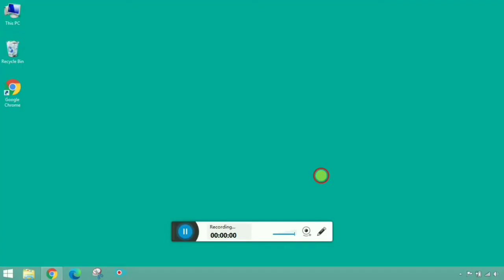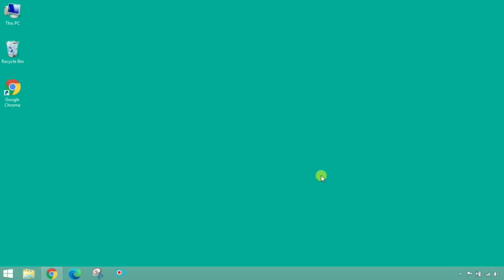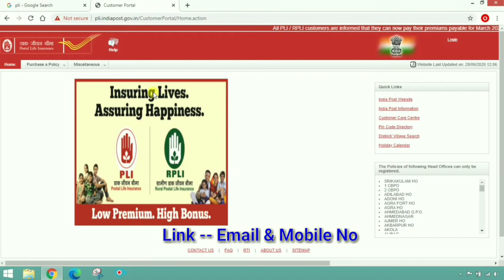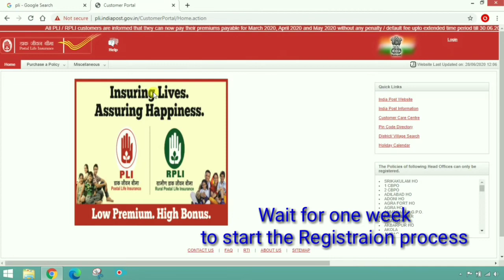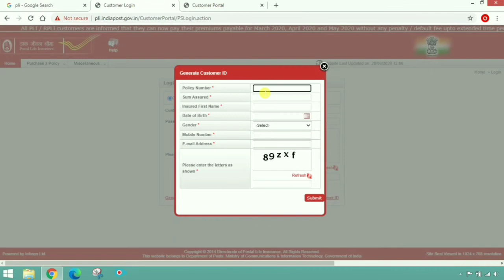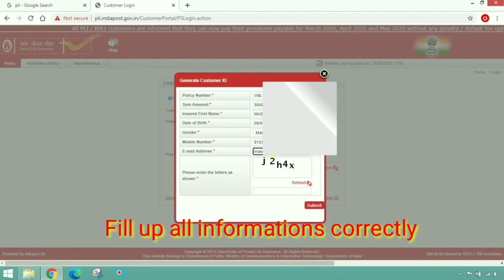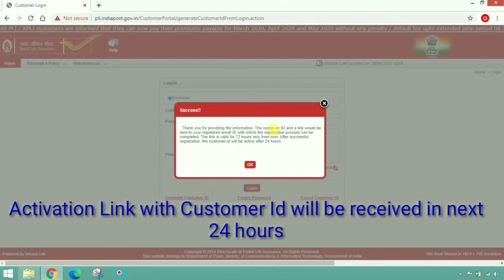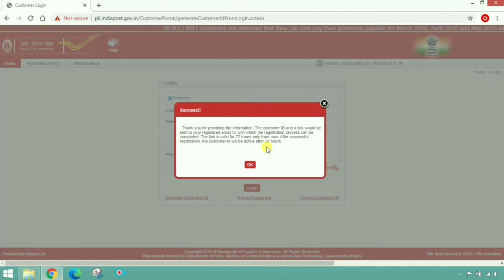PLI Online PART-1 (PLI এর টাকা জমা দেওয়ার জন্য আর যেতে হবে না পোস্ট অফিসে) ।। by Learn to Help.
PLI এর টাকা জমা দেওয়ার জন্য আর যেতে হবে না পোস্ট অফিসে এখন বাড়িতে বসে খুব সহজে নিজেই নিজের টাকা জমা দিন ।। by Learn to Help.